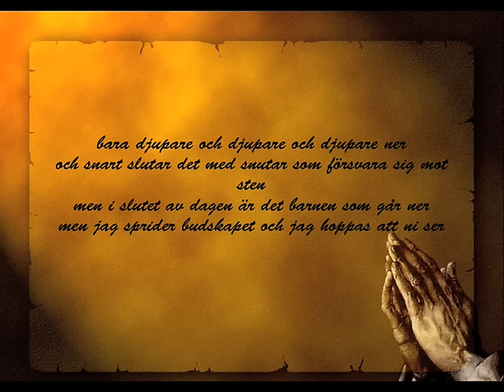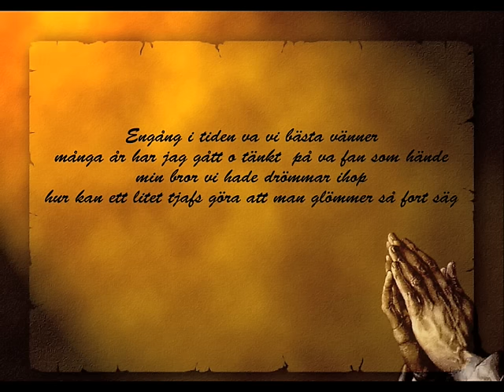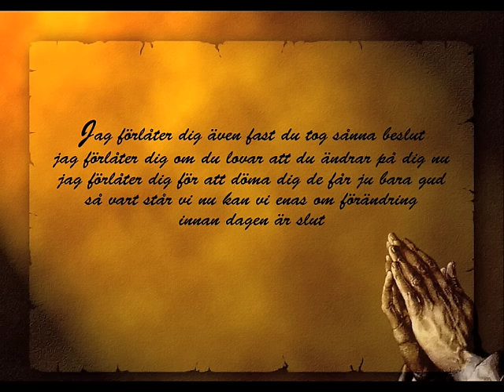MEDINA -Förlåter dig (Changes Riddim)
LADDA NER LÅTEN HÄR

Lyrics:

Intro:

Att kunna förlåta andra människors missgärningar är en befrielse,
både för en själv och för den som blir förlåten.
Men om man inte kan glömma och förlåta det som har hänt
så övergår besvikelsen så småningom till bitterhet.
Bitterheten är något som verkligen binder en människa.

Ref:
Jag förlåter dig även fast du tog sånna beslut
jag förlåter dig om du lovar att du ändrar på dig nu
jag förlåter dig för att döma dig de får ju bara gud
så vart står vi nu kan vi enas om förändring
innan dagen är slut

Alibrorsh:
Jag krigar för min hyra för att få den betald
men statstjänstemannen han får sina bidrag
och han ber om förlåtelse vi ber om ett svar
för hela orten lider bortglömd av en stat

som ska värna om oss alla yeah
jag förstår om ni inte pallar
men lämna då posten åt någon annan
som ser alvaret i saken för vi hamnar

bara djupare och djupare och djupare ner
och snart slutar det med snutar som försvara sig mot sten
men i slutet av dagen är det barnen som går ner
men jag sprider budskapet och jag hoppas att ni ser

Bridge:
jag visar andra kinden om nån slår mig
för hat löser ingenting men jag förstår dig
för alla gör vi misstag men om ditt hjärta
är på rätt plats och tron är där så

Sam-e:
Engång i tiden va vi bästa vänner
många år har jag gått o tänkt  på va fan som hände
min bror vi hade drömmar ihop
hur kan ett litet tjafs göra att man glömmer så fort säg

en tunn linje mellan kärlek o hat
kände dig som ingen annan jag va där i från start
massa principer man va ung o envis
nu undrar jag vart vi skulle stå i dag om vi ba sket it

men de va menat så vi dela upp oss två
o våra vänner tog parti ja de va tuffa år
hur du än känner och hur det än går för dig
från mitt hjärta jag förlåter dig